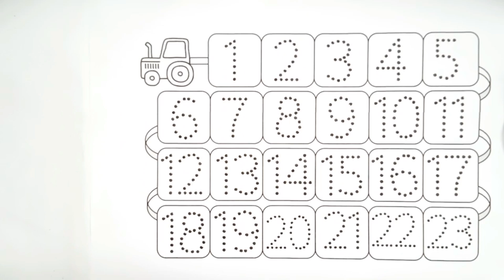One two three, 1 to 100 counting, ABCD, learn to,WHAT HAPPEN ? HICKORY DICKORY DOCK ELEPHANT